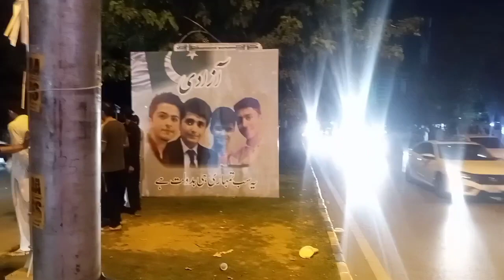Preparation for Islamabad 14 August 2023|Pakistan|Rawalpindi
Happy Independence 💐 Day All Pakistan